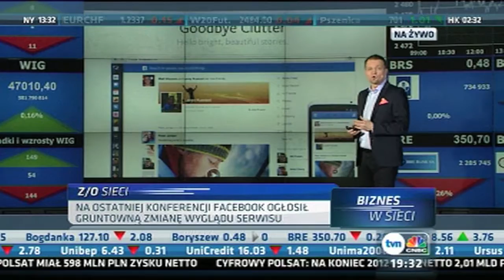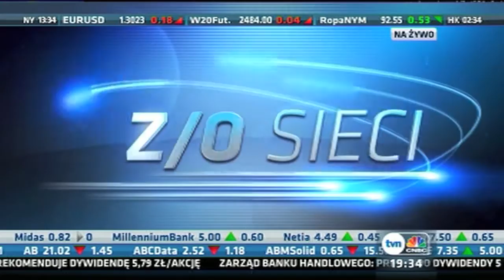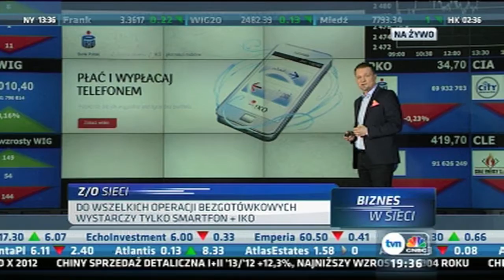Biznes w Sieci / TVN CNBC: Odc. 25 Wiadomości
W tym tygodniu moją uwagę przykuły:

1. Największa zmiana Facebooka od 2006
2. Płatności mobilne od PKO BP
3. Analityka w ramach Pinterest

Twoim zdaniem wydarzyło się coś o czym nie wiem, a powinienem? Skomentuj!

A kim ja jestem? Nazywam się Grzegorz Mogilewski i jestem praktykiem z ponad 15-letnim doświadczeniem biznesowym.

O programie: "Biznes w Sieci" - magazyn na antenie TVN CNBC poświęcony strategiom obecności małych i wielkich firm w internecie.